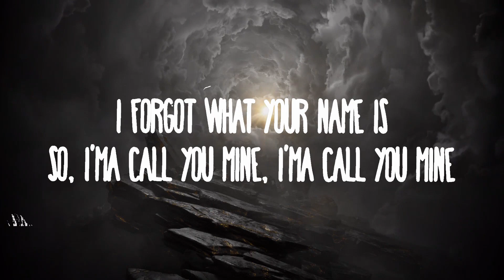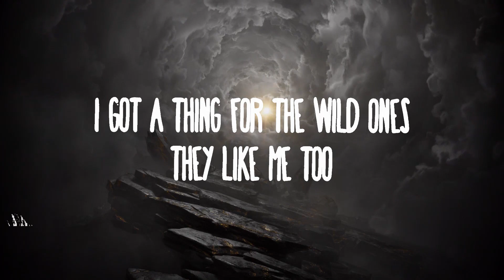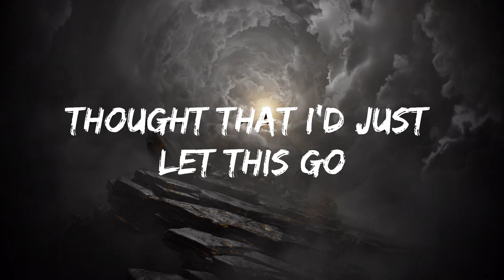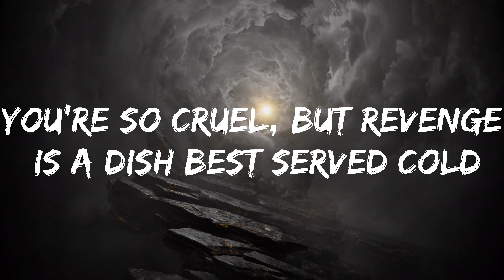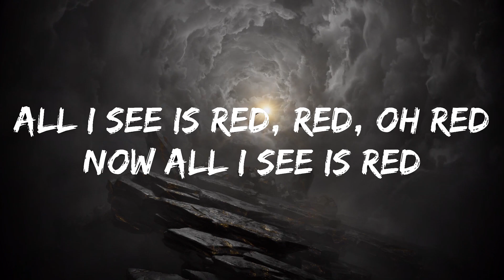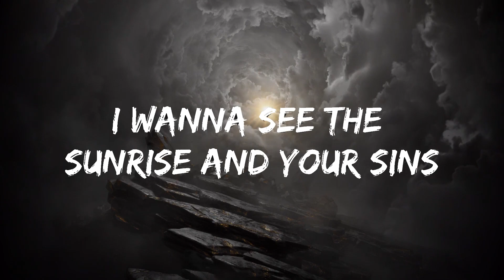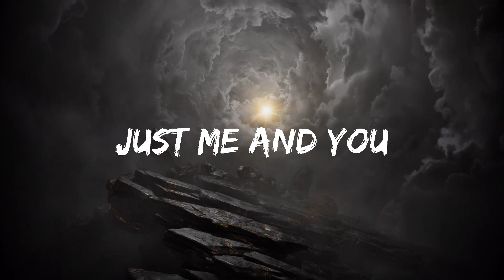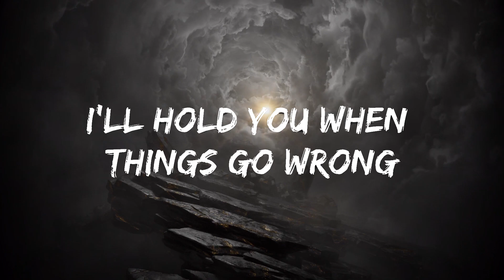【Playlist】 Jessie Murph, Jelly Roll - Wild Ones ||Positive Vibe Realm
Jessie Murph, Jelly Roll - Wild Ones
» Descargar:

I have no shame, I'm in yêu with the heartless

Wild Ones